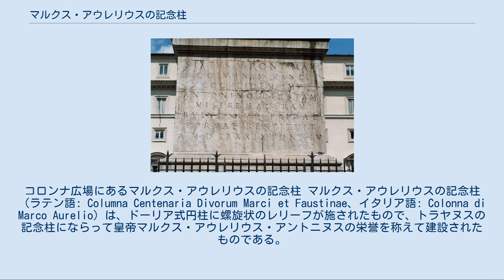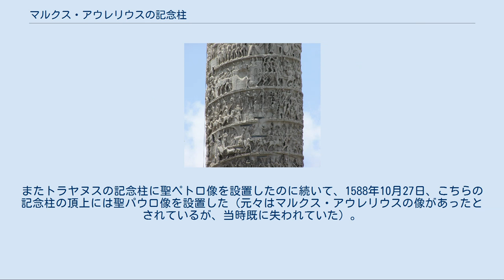マルクス・アウレリウスの記念柱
マルクス・アウレリウス・アントニヌス
コロンナ広場にあるマルクス・アウレリウスの記念柱 マルクス・アウレリウスの記念柱（ラテン語: Columna Centenaria Divorum Marci et Faustinae、イタリア語: Colonna di Marco Aurelio）は、ドーリア式円柱に螺旋状のレリーフが施されたもので、トラヤヌスの記念柱にならって皇帝マルクス・アウレリウス・アントニヌスの栄誉を称えて建設されたものである。
今もローマの元々の場所に建っており、首相官邸であるキージ宮殿の前のコロンナ広場にある。
 当初の奉納の碑文は破壊されたため、マルクス・アウレリウス帝の生前に建設されたのか（176年のマルコマンニ族、クアディ族、サルマタイ人への勝利以降）、あるいは180年の死後に建設されたのかも不明である。
しかし、付近で発見された金石文には193年に完成したことが記されていた。
 当時のローマの地勢から見ると、この柱はカンプス・マルティウスの北の方に立っていて、その場所は広場の真ん中だった。
この広場はハドリアヌス神殿（ファサードのみ現存）とマルクス・アウレリウス神殿（息子コンモドゥスが建設したが、現存しない。おそらくウェデキンド宮殿のある場所にあった）の間にあったか、あるいは後者の聖域（これも全く現存しない）の中にあった。
この場所の近くで皇帝が火葬された。
 円柱本体の高さは29.60メートル（約100ローマンフィート）で、高さ10メートルの土台に載っており、元々はさらに3メートルの高さの基礎がその下にあった。
したがって、記念柱の全高は41.95メートルだった。
1589年に復元した際、3メートルの基礎部分は地面の下になった。
 円柱は27個か28個のカッラーラ産大理石のブロックで構成され、それぞれ直径3.7メートルで内側は螺旋階段が掘られており、階段は全部で190段から200段ある。
トラヤヌスの記念柱と同様、この階段はレリーフにある細いスリットから採光するようになっている。
 記念柱のアップ。
内部の階段の明かり取り用のスリットが4箇所に見えている。
 螺旋状のレリーフは、166年からマルクス・アウレリウス帝の死の直前まで行われたマルコマンニ戦争の物語を描いたものである。
描かれている物語の始まりは軍がドナウ川を渡る場面である。
カルヌントゥム付近のことだとされている。
2度の遠征の間にはウィクトーリアが描かれている。
描かれている事象が時系列的に正確かどうかは議論が分かれているが、最新の研究ではマルコマンニ族とクアディ族に対する遠征は172年から173年にかけてのことで、記念柱の下半分に描かれており、上半分には174年から175年にかけてのサルマタイ人との戦いでの勝利を描いているというのが定説である。
 クアディ族の領域に侵入して苦戦していたとき、皇帝が神に祈りを捧げるとそれに応えるように嵐が起きてローマ軍を助けたという出来事も描かれているが、後にキリスト教徒によってその神はキリスト教の神だとされた。
 トラヤヌスの記念柱と多くの点で似ているが、レリーフの様式は全く異なり、3世紀の劇的な様式の先駆者として直後に建設されたセプティミウス・セウェルスの凱旋門と密接に関連している。
描かれている人物の頭部は不釣合いに大きく、表情が判りやすくなっている。
トラヤヌスの記念柱よりも彫刻の精巧さは劣るが、彫りを深くすることで陰影を強くして見やすくしている。
村は焼かれ、女子供は捕らえられて連行され、男たちは殺されるという場面で、「未開人」たちの絶望と苦しみがそのシーンと人物の表情や動きで表現されており、一方で皇帝は主人公として周囲を取り仕切っている様に描かれている。
 一見して不器用で2世紀前半のトラヤヌスの記念柱の芸術的様式とは全く異なる印象を与えるが、記号言語としての意味はより明確で表現力が大きい。
トラヤヌスの記念柱は冷静で落ち着いたバランスを保っているが、マルクス・アウレリウスの記念柱は劇的で感情的である。
絵としての意味は明白である。
帝国の優位性と権威が強調され、そのリーダーシップが正当化されている。
全体として、芸術様式の古典後期への進化を予感させ、3世紀にさらに悪化するローマ帝国の危機を芸術で表現した最初のものと言える。
 現在この記念柱はキージ宮殿の前の広場の中心的存在となっている。
 復元について記した碑文...